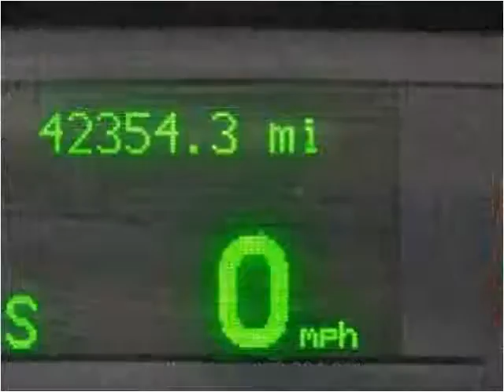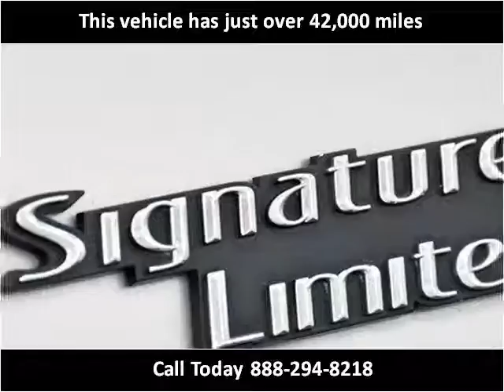2011 Lincoln Town Car Used Cars Lake Worth FL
This 2011 Lincoln Town Car is available from Off Lease Only.